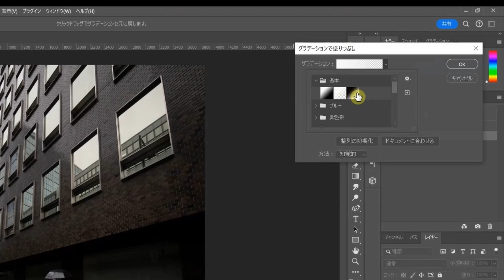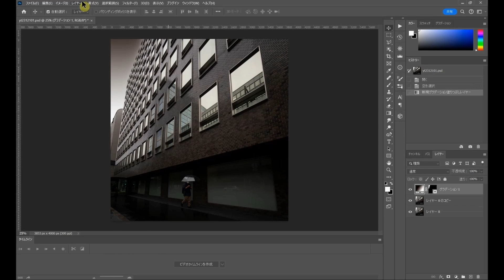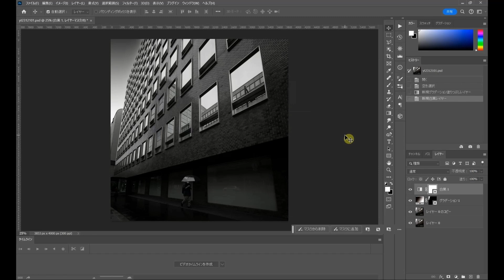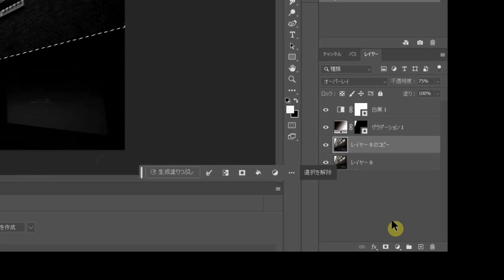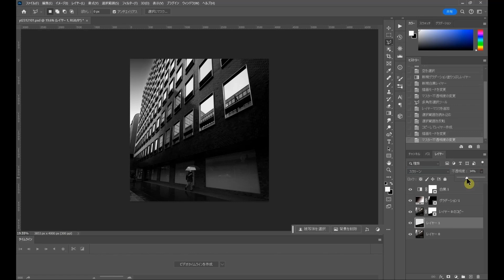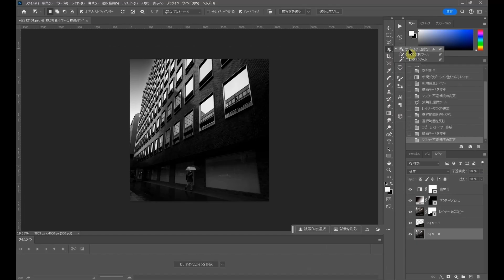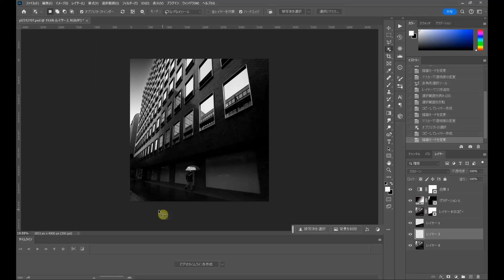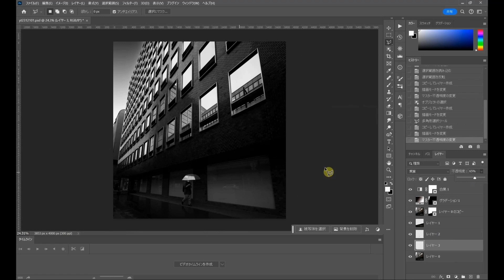雨のモノクロ写真。コントラストを効かせたレタッチ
Photoshopを使ったレタッチ動画。雨のモノクロストリート写真をTakahiro流にレタッチするとこうなります。Photoshopのブレンドモードについては以下の動画を参照してください。